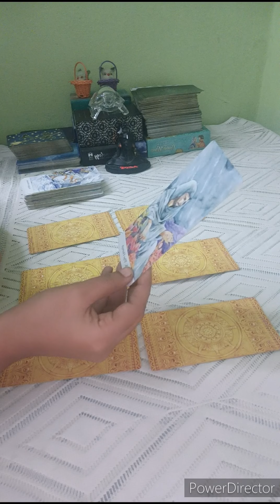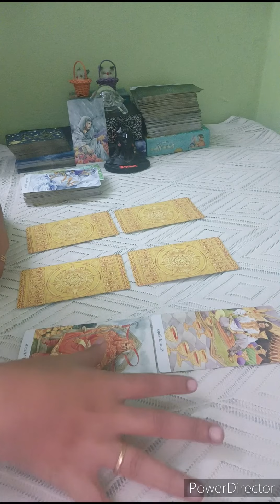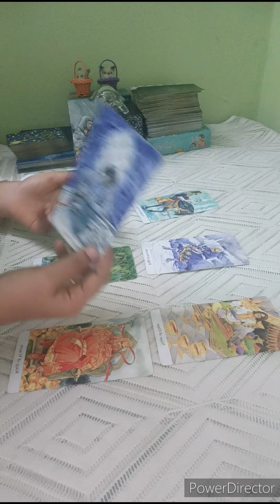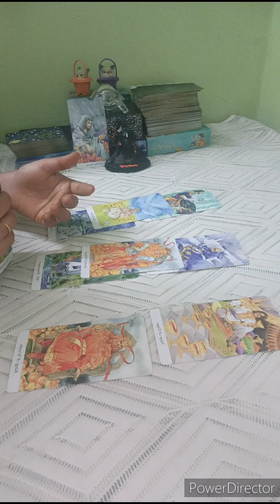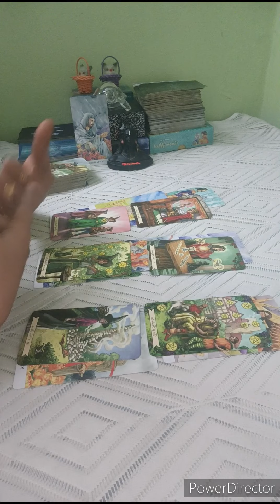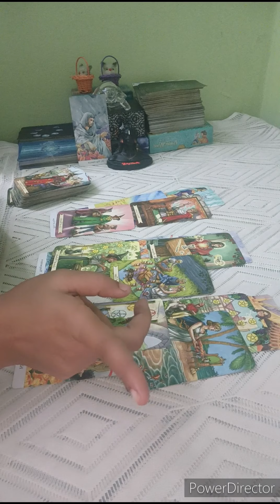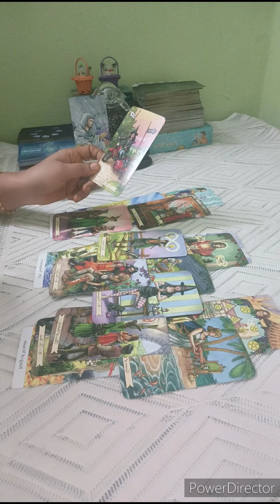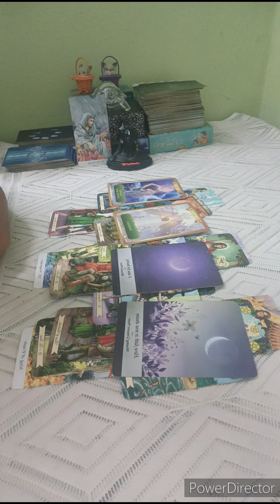SAGITTARIUS 🏹U FED UP WITH WAITING GAME BUT HERE THEY COMING TO OFFER LOVE .THEY SERIOUS ABOUT U 🖤